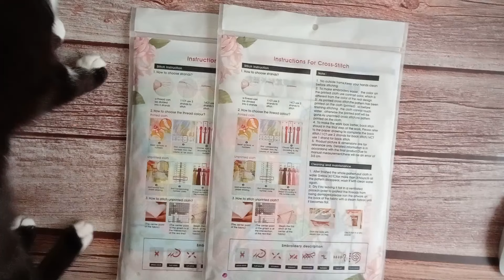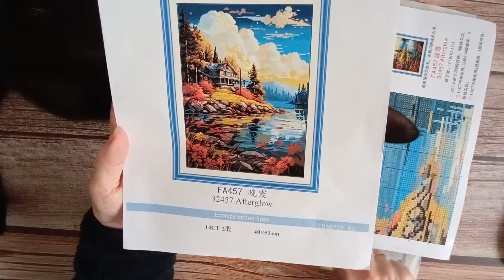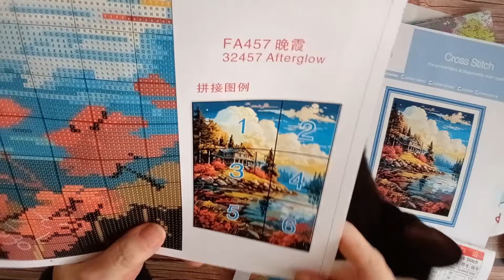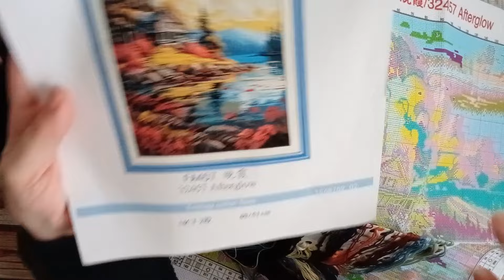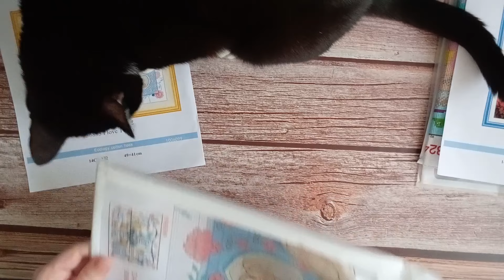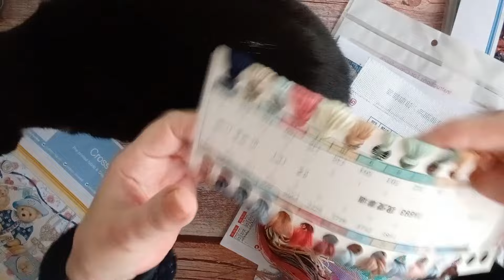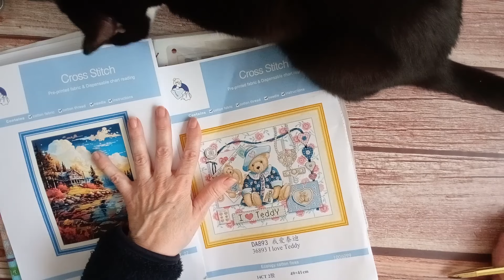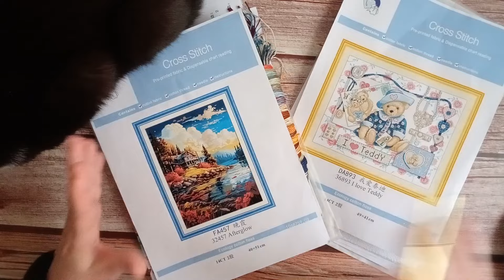Distintos y muy bonitos